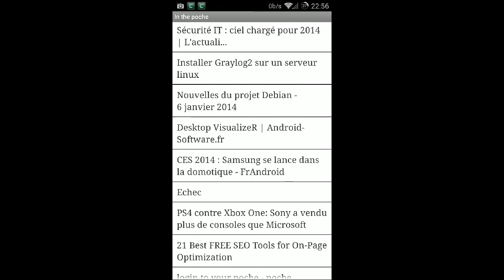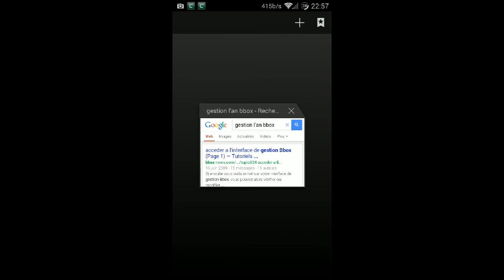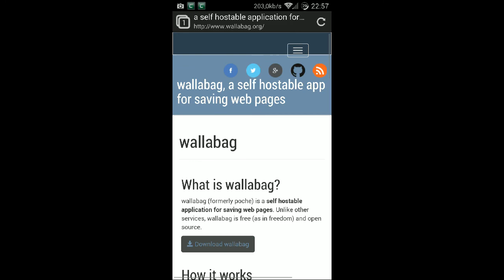Présentation de Wallabag l'application android opensource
Présentation de l'application android wallabag disponible sous android